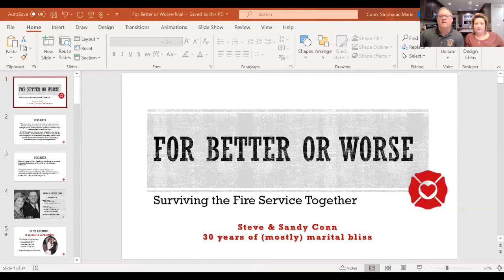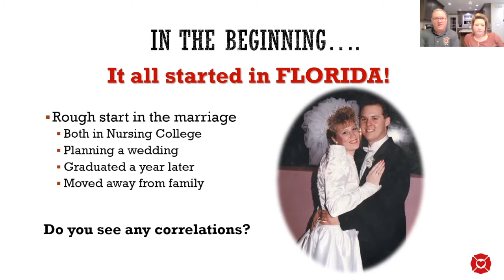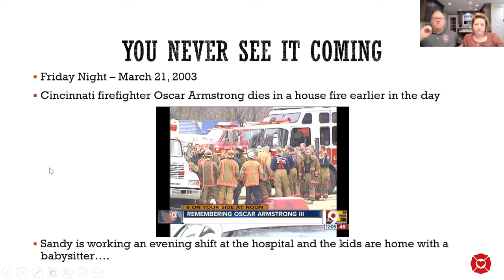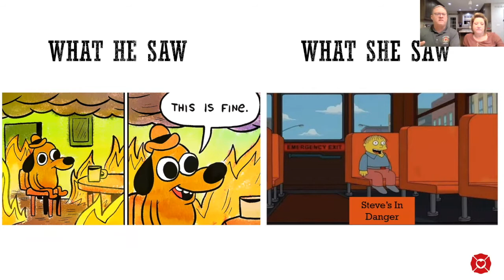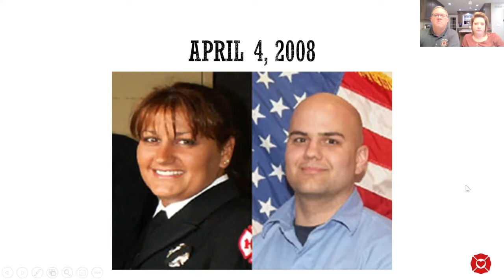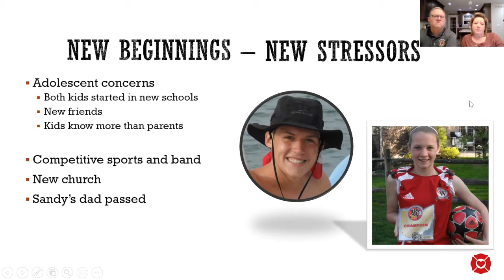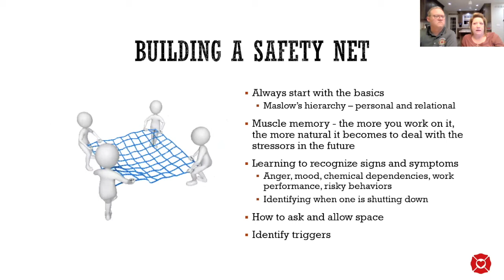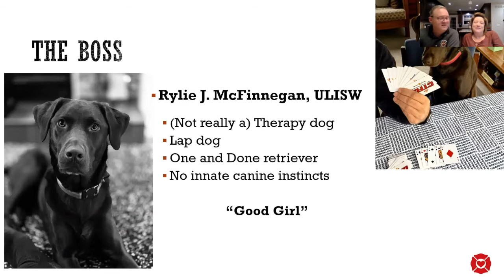For Better or Worse: Surviving the First Service Together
Join Steve and Sandy Conn to have a frank and raw conversation about the very real topic of for better or worse, surviving the fire service together.